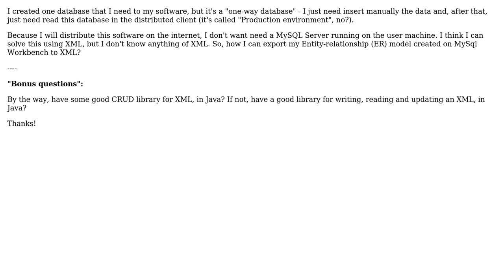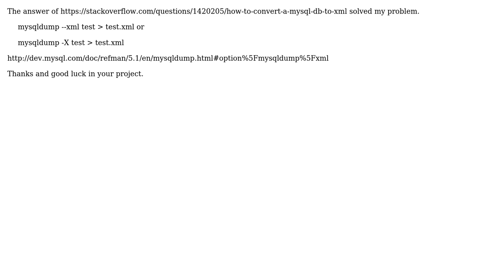How export an Entity-Relationship Model to XML?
With thanks & praise to God, and with thanks to the many people who have made this project possible! You are responsible for your own actions.